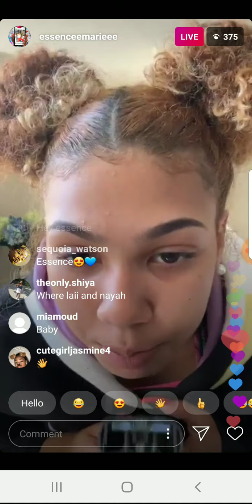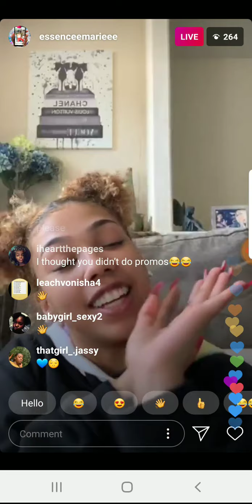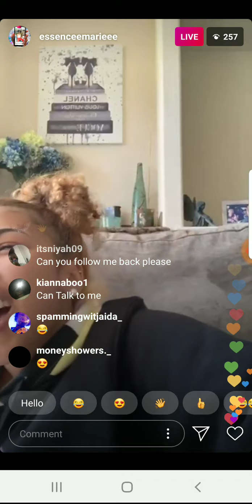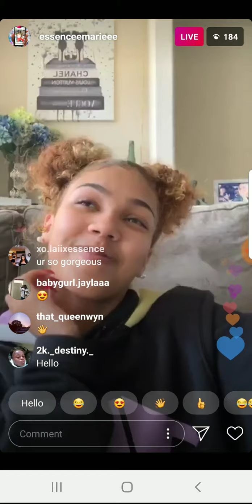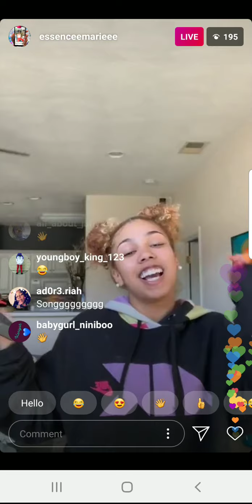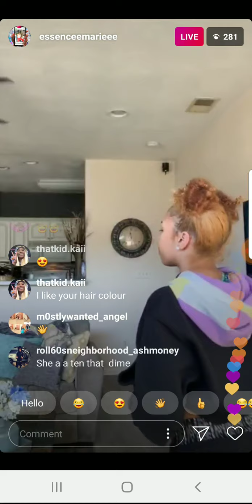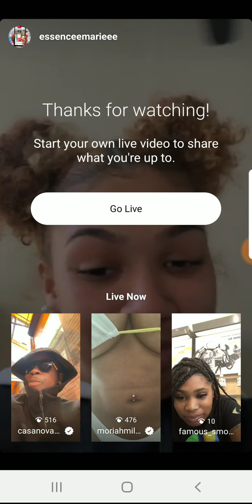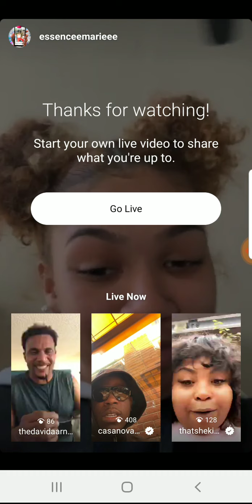ESSENCE MARIE INSTAGRAM LIVE